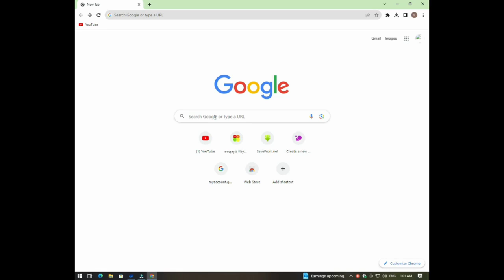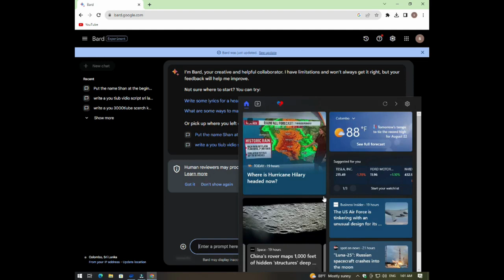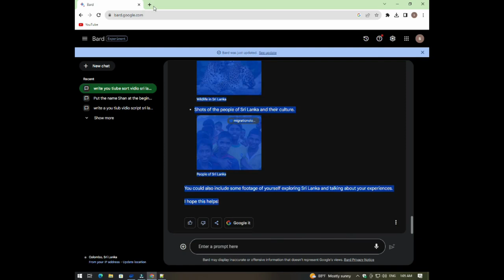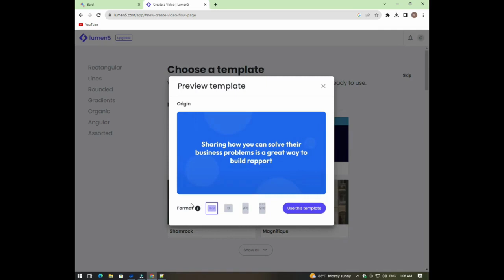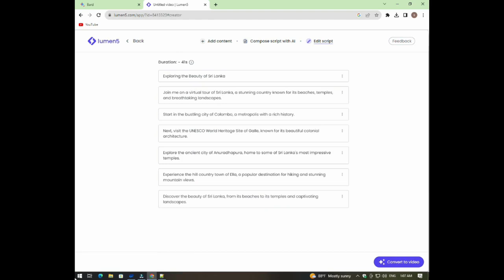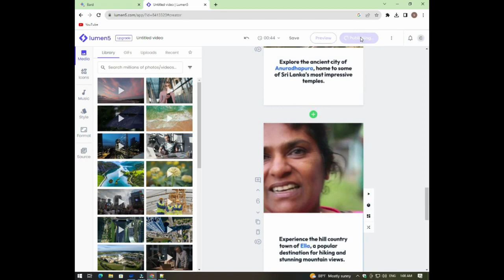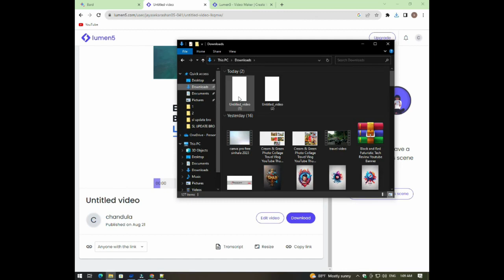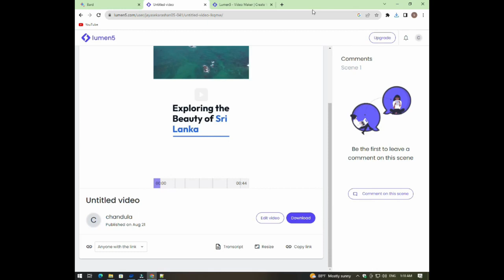How To Create Youtube Video with AI Sinhala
free video generator
ai video creation
video creation with ai
make video with ai
ai video editing
ai video effects
Best AI Video Maker From Script | Faceless YouTube Channel Videos
free ai video and earn money
 Script to Video- Sinhala pictory Ai Guide
 How To Create Videos With Artificial Intelligence Sinhala
 Free AI Video Maker Sinhala
 How to create video using AI

How to use Pictory AI
YouTube automation
Free AI Video Maker
How to create ai videos for youtube free
AI video generator sinhala
 AI movie maker Free
 How to make PASSIVE income with a FACELESS automated channel using FREE AI tools

youtube shorts
ai
sinhala
how to create youtube shorts video
how to use heygen ai shorts maker
create faceless ai shorts
free youtube shorts maker
sinhala youtube shorts
youtube shorts tips
youtube shorts tricks
youtube shorts tutorial
youtube shorts sinhala tutorial
youtube shorts with ai
ai shorts video
ai sinhala video
create ai video sinhala
sinhala ai video tutorial
how to make youtube shorts video with ai
how to create youtube shorts video in sinhala
how to make youtube shorts video in sinhala with ai
youtube shorts for beginners sinhala
youtube shorts tips sinhala
youtube shorts tricks sinhala
how to get views on youtube shorts sinhala
how to make money on youtube shorts sinhala
youtube shorts marketing sinhala
youtube shorts promotion sinhala
youtube shorts monetization sinhala